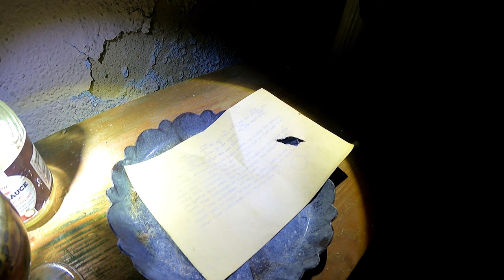Krematorium oder Kapelle? Was ist hier passiert? - LostPlace - Urban Brothers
Mojen Leute,

diese Woche gibt es einmal ein altes verlassene Kapelle oder doch Krematorium? Die Frage ist nur, warum wurde das Objekt einfach verlassen? 😱
Diesmal waren wir mit Tino vom Kanal @t.i.adventure  unterwegs.
Lasst gern auch bei ihm ein Abo da um weitere LostPlace Videos zusehen.
Ich muss wiederum sagen, dieses Gebäude hat es wirklich in sich.
Von offenen stellen im Dach, bis hin zu verlassenden Schlafplätzen und hinterlassenen Exkremente ist hier wirklich alles bei.

Spannend ist die Tour alle male gewesen.

Lasst gern ein Abo bei den dreien da und unterstützt uns bei unserem Filmdreh für Euch.

Sehr spannend wieder einmal.
Last gern für dieses LostPlace ein Abo da und unterstützt uns.

NEU!
Wir sind jetzt auch bei TikTok 😉